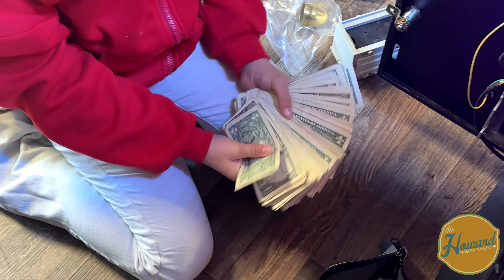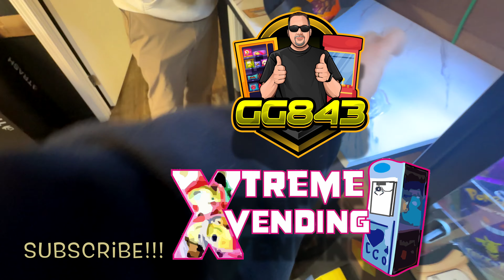Get A Boba Tea Location For Your Vending Machines! Candy Or Claw Machine! Come See Why!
Get A Boba Tea Location For Your Candy Or Claw Machines!  Come See Why!!

Buy Emelia A Boba Tea And Help Her Grow Her Business And This Channel!

ENTER TO WIN A 24” GALAXY CLAW MACHINE FROM AZAMUSEMENTS BY JOINING OUR DISCORD HERE THEN JUST FILL OUT THE ENTRY FORM:

Get Your Candy Machines Mini Claw Machines, Candy Machines, and Sticker Machines Here! Use our link and help out our channel!!!

Helpful Links To The Items That We Use And It Helps Our Channel:

MacBook Pro USC C Docking Station - Dual Monitor

1080P Wide Angle Webcam With Microphone

DJI Wireless Microphone Kit

FIFINE Dynamic Microphone

Dragonpad USA Studio Pop Filter

InnoGear Boom Arm Microphone Stand

Laminated Keyed Alike Padlocks - 48 Pack

Chinese Take Out Boxes - 50 Pack

Fortune Cookies - 350 Pack Vanilla

Black Gaffers Tape - Two Roll Pack

DJI Avata FPV Drone - Pro View Combo

Waterproof Hard Case For DJI Avata Drone

1/4" Drive Impact Socket Set - 52 Pieces

16 Outlet Heavy Duty Metal Socket Power Strip - 15 Foot Cord

Flex-Head Ratcheting Wrench Set 6-19mm - 14 Piece Set

Titanium Coated 230 piece Drill Bit Set With Case

T-Tap Wire Connector Kit

T-Tap Insulated Connector Crimping Tool

Aluminum Metal Tags For Money Pouches